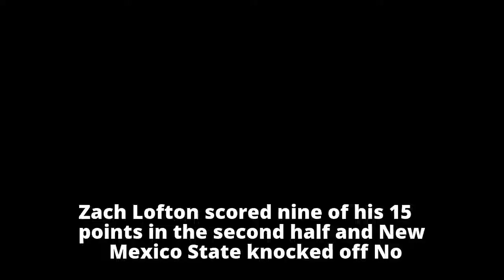New Mexico State knocks off No. 6 Miami 63-54 in Hawaii - ABC News